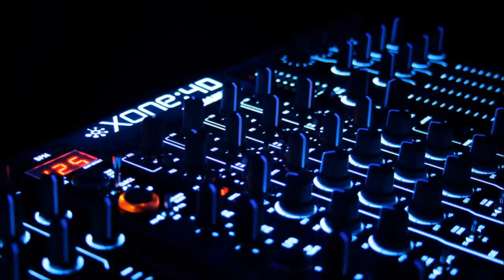Robert Miles - Children (Trance Arts & Colin James Bootleg Mix) [HQ/HD 1080p]